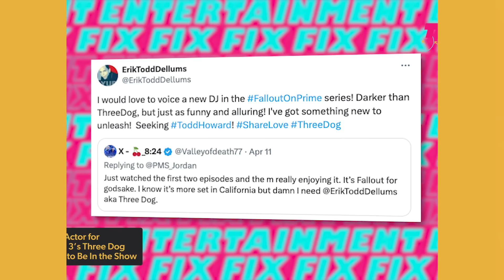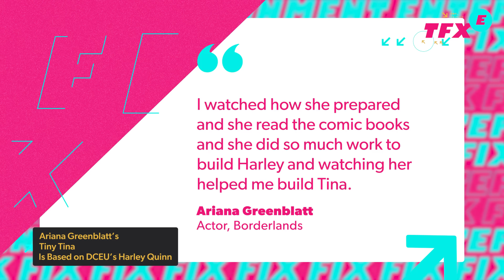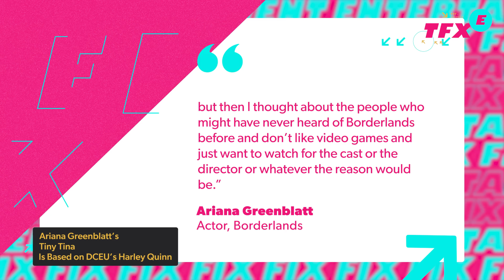Sonic The Hedgehog 3 Movie Has Found Its Shadow In Keanu Reeves - IGN The Fix: Entertainment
Keanu Reeves is stepping into the shadows as the voice of Shadow in the upcoming Sonic the Hedgehog 3 movie. This shouldn’t come as much of a surprise to Sonic fans, as it was foreshadowed in the first SonicMovie. He is indeed a national treasure, and now he’s part of Sega’s most coveted franchises. Along with Keanu, Idris Elba will be lending his vocals to the movie as Knuckles, reprising his role from Sonic 2 for SonicMovie3. And yes gamers, we all know what you’re thinking: two actors who lended their vocals and likeness to portray characters in Cyberpunk 2077 are now VAs for Shadow and Knuckles? What a world we live in!